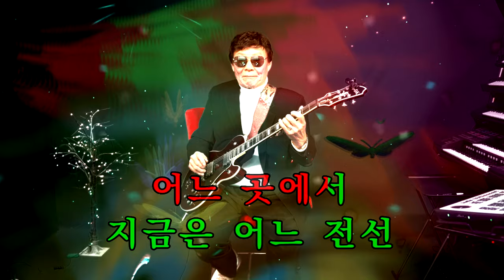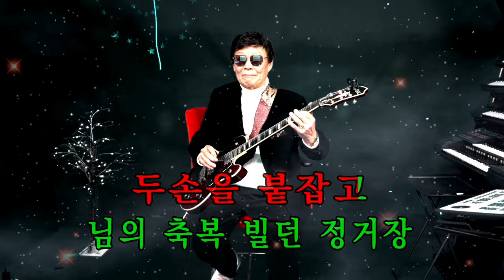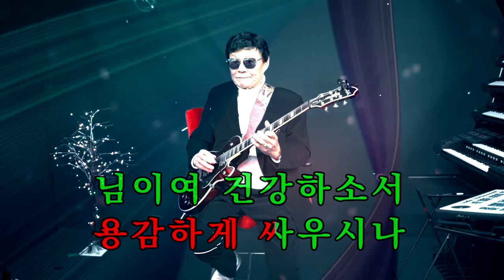128.기타리스트 임영수 - 님계신 전선 (노래/ 금사향)